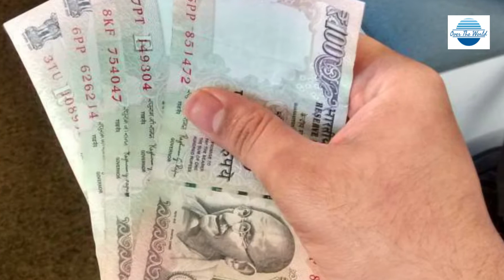Barber having 200 cars amazing || Over The World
Welcome To Over The World, aj ki es video mein hum app ko 1 esy Naie k bary mein batayein gein ,jo ka, tu ball katne ka karta hai laykin 200 cars ka malik b hai .